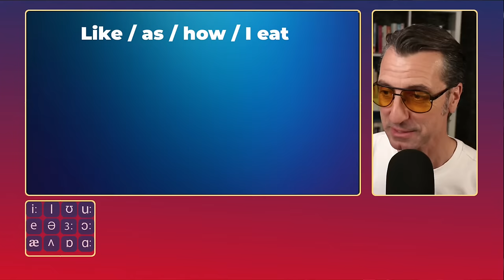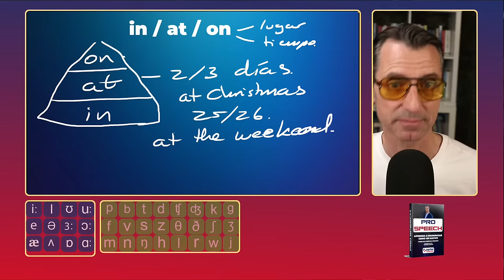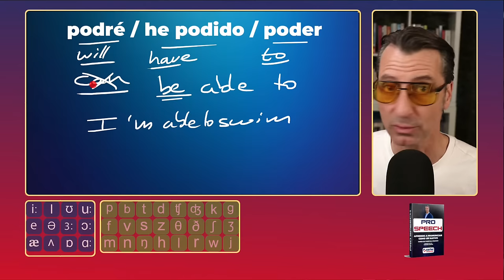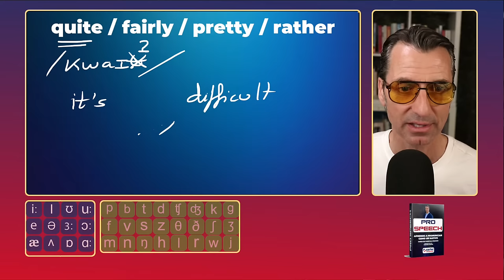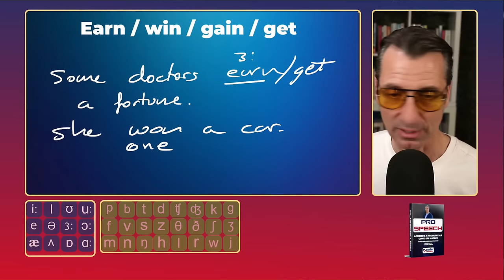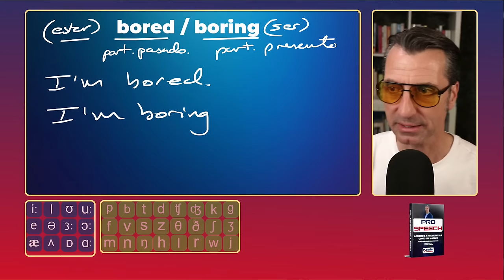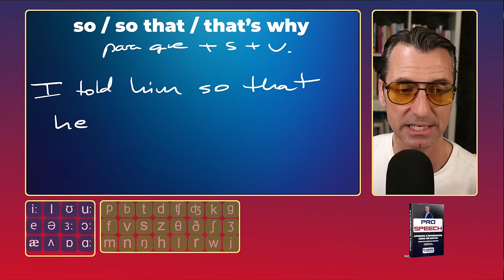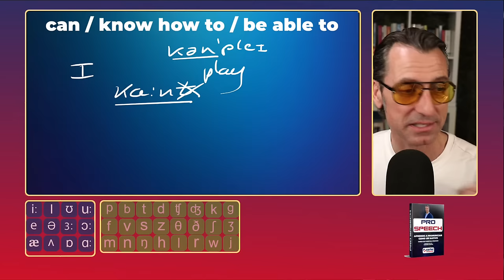No más dolores de cabeza queridos hispanohablantes; tengo el paracetamol que necesitas!!